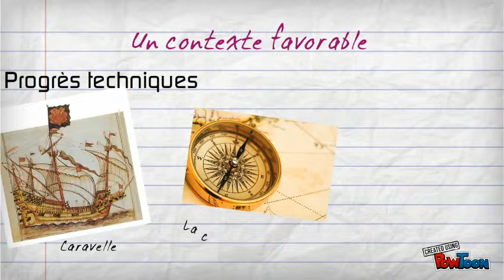Les Grandes découvertes-Age of discovery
The Age of discovery (french version), les Grandes découvertes-- Created using PowToon -- Free sign up . Make your own animated videos and animated presentations for free.  PowToon is a free tool that allows you to develop cool animated clips and animated presentations for your website, office meeting, sales pitch, nonprofit fundraiser, product launch, video resume, or anything else you could use an animated explainer video. PowToon's animation templates help you create animated presentations and animated explainer videos from scratch.  Anyone can produce awesome animations quickly with PowToon, without the cost or hassle other professional animation services require.